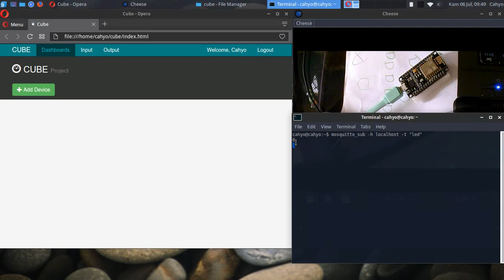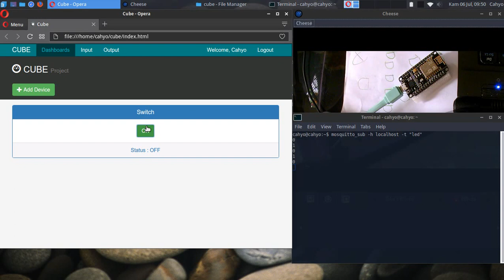Local MQTT With bootstrap apps